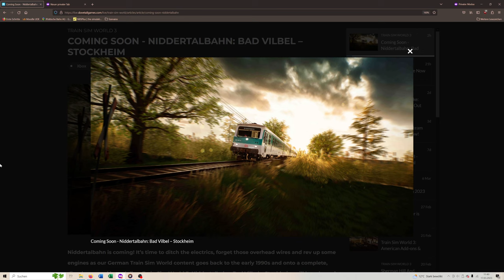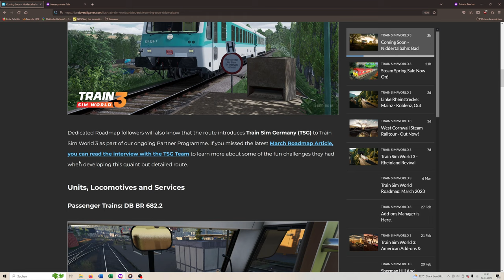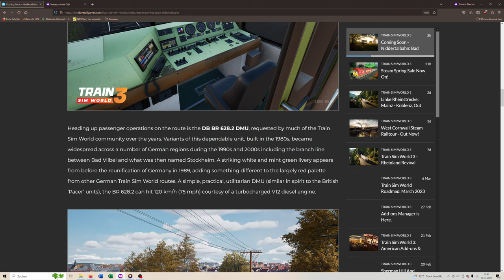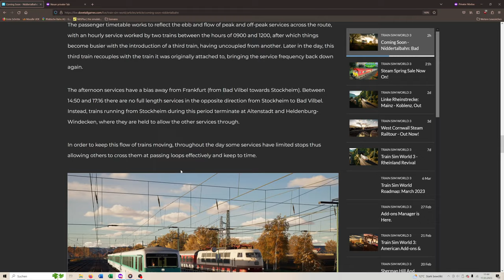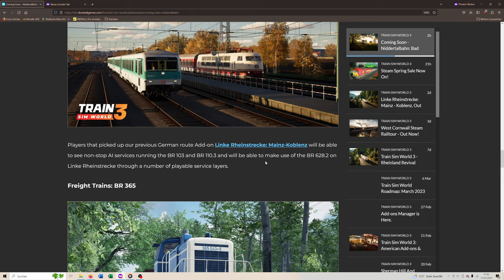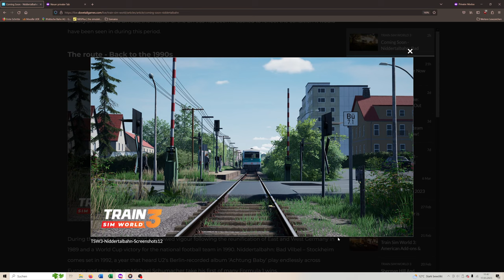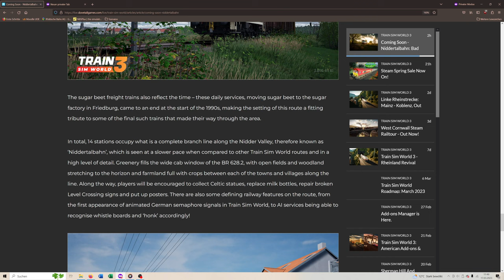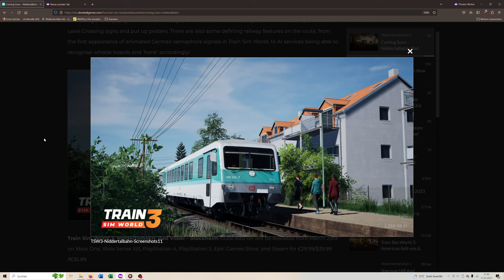Ankündigung: NIDDERTALBAHN | Release: 23.03.23 | TSW 3 - TRAIN SIM WORLD 3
Strecke: Mainz - Koblenz (Dovetail Games)

Transparenz:
1. Stellt mir DTG DLCs zu Verfügung?

2. Werde ich dafür bezahlt, Werbung zu machen?

3. Bin ich gezwungen, Werbung zu machen?

4. Ist meine Meinung über DLCs noch objektiv?

2ZK4fUqv8CJFukjSVQJ2iIMXmKPW4w/edit